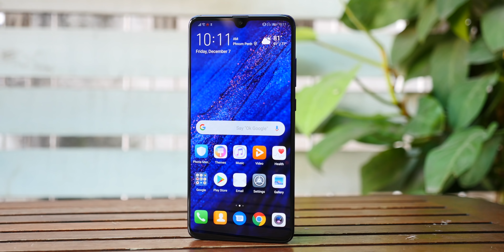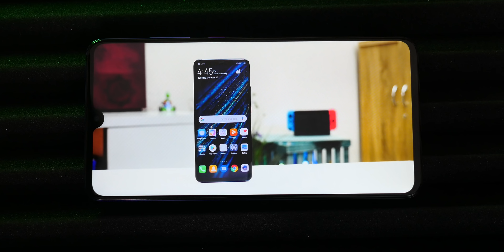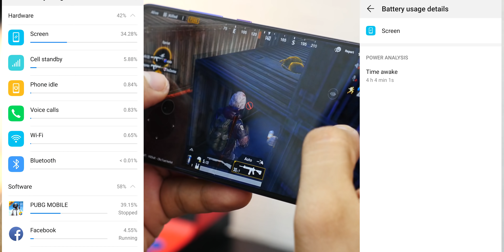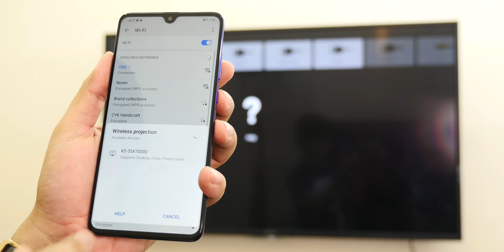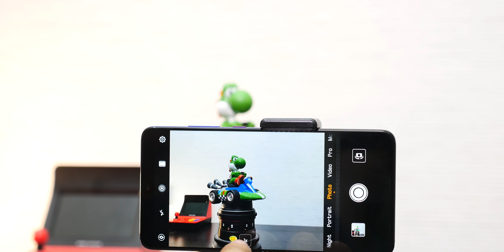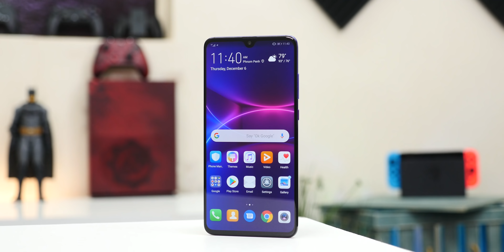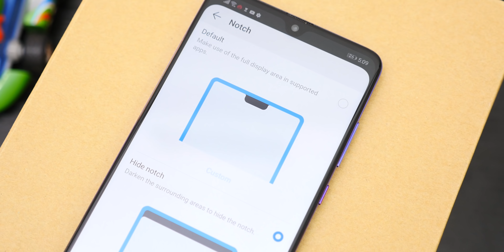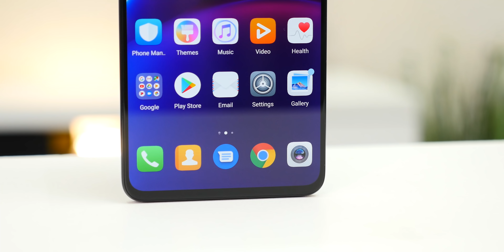Huawei Mate 20 ! ភាពខុសគ្នានិងអ្វីដែលអ្នកគួរដឹងបន្ថែម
នេះជាចំណាប់អារម្មណ៍របស់ខ្ញុំទៅលើ Huawei Mate 20